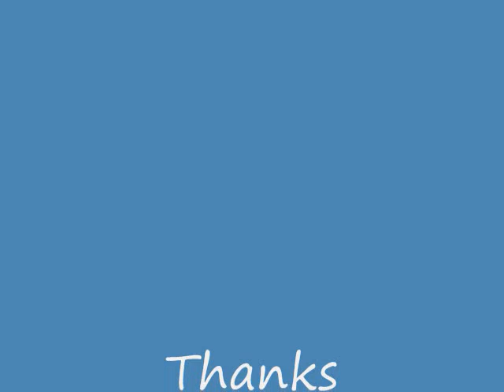Refresh- Jamison Diep (incomplete)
well, its not close to done yet. Just a little demo for you guys